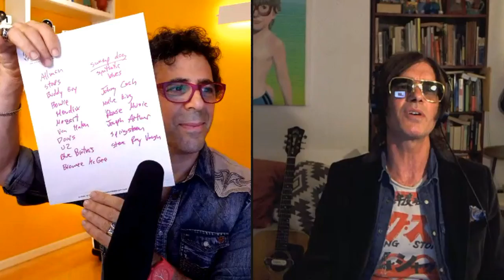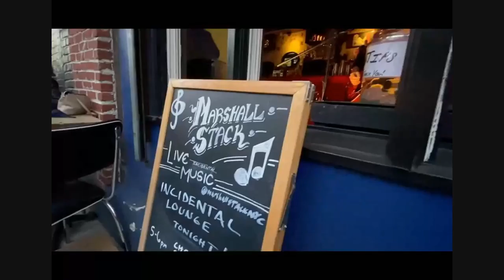SHOW 15 - STRANGE MAJIK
Psychedelic Blues Guitarist and singer David Pattillo of Strange Majik enlightens us for 90 minutes with music, stories, and laughter.